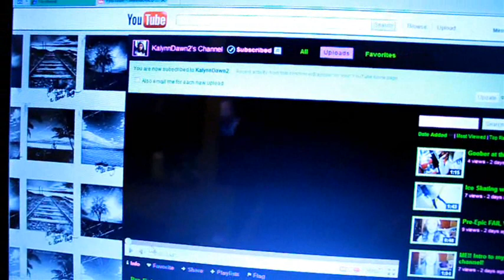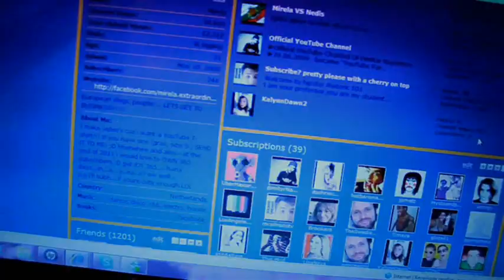YOUTUBER OF THE WEEK (2) - MIRELA DISCO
song: maria ilieva - i like